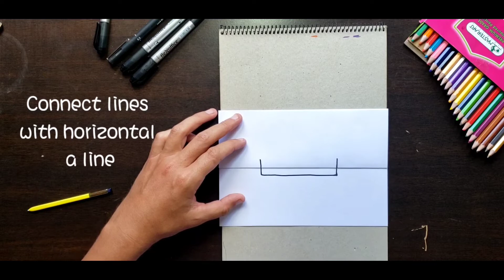How to draw a nutcracker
This fun drawing is just in time for the holiday season. A step-by-step tutorial on how to draw a nutcracker.